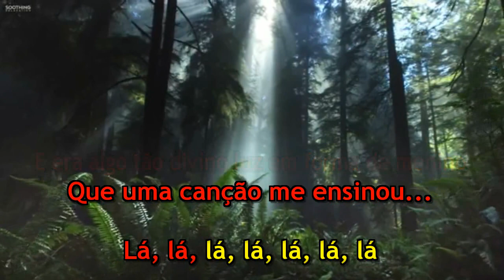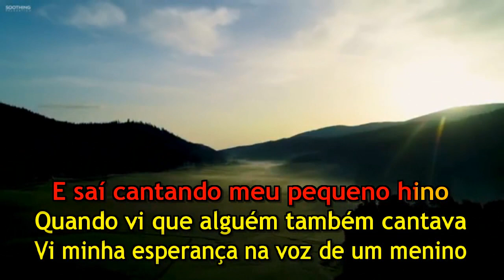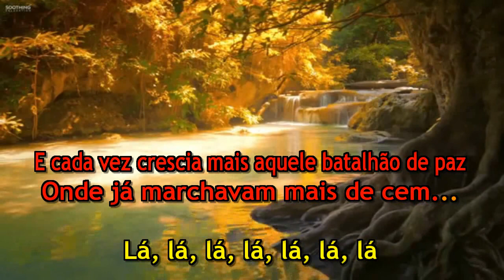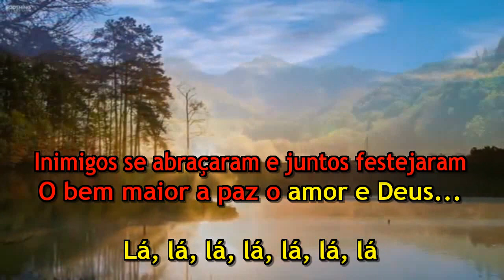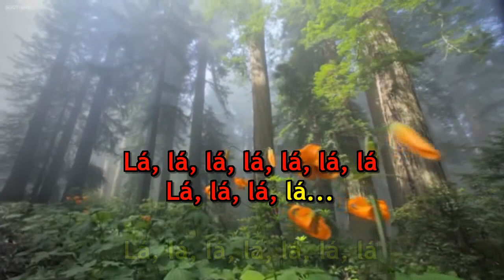Roberto Carlos - A Guerra dos Meninos - karaoke - Nova Versão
Arquivos gratuitos, não tem caráter comercial, serve para divulgar o trabalho dos detentores de direitos e como entretimento para o canto amador. Para que o canal tenha destaque é necessário o maior número de “LiKES”, aqueles que marcam o “DESLIKES”, estão depondo contra eles mesmos. Fazer estes vídeos é chato e trabalhoso, é desagradável quando se vê “não gostei”. Eu navego por vários canais, sempre incentivo quem faz, pois sei o trabalhão que dá.
Sei que é difícil contentar todos, mas sei também que muitos vão no DESLIKE por maldade. Espero compreensão dos usuários.